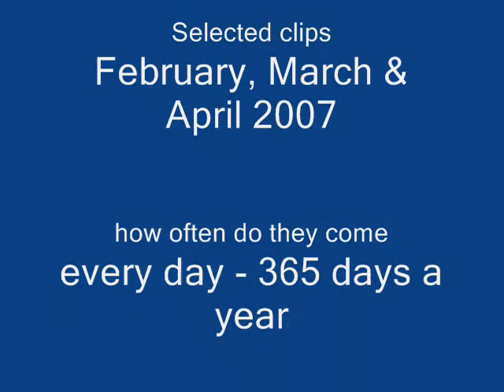Female hummingbirds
Female Anna's hummingbirds during Spring 2007 in San Francisco - there are 2 on the clips.  One chased the other and has remained for 2 months.  She is big enough to challenge the males.